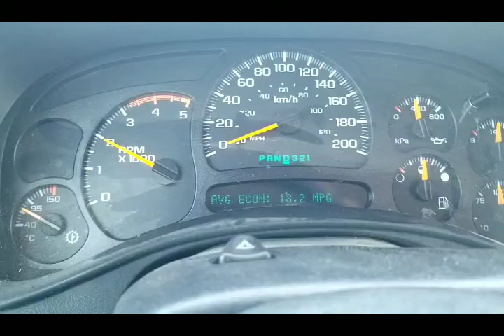LLY Duramax 0-60